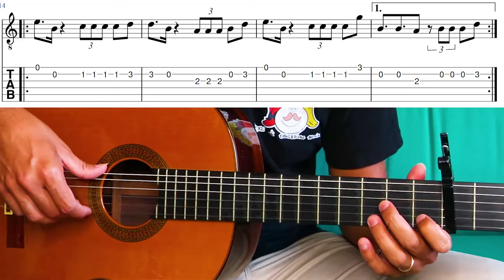Cosa ti sei perso a Settembre?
Ecco quello che ti sei perso a Settembre 🙃

lì troverai il link per scaricare GRATIS tanti arrangiamenti come questi🎁

Ciao, io sono il maestro Libero, e oggi voglio parlarti di Tutti alla chitarra.

tutti alla chitarra è un sogno, il mio sogno, di portare la chitarra a tutti i bambini.

Tutti i bambini ai quali viene detto “sei troppo piccolo per la chitarra”

Tutti i bambini ai quali viene detto “non sei portato per la chitarra”

Tuttti i bambini ai quali viene detto “studiare la chitarra è difficile”

Ecco per tutti loro io mi sforzo ogni giorno di creare nuove canzoni, nuovi giochi, per imparare a suonare in modo facile e divertente.

Lo faccio in tanti modi, ma soprattutto con dei video, che pubblico ogni settimana su youtube, nei quali presento degli arrangiamenti originali che scrivo per i bimbi dai 4 ai 10 anni.

Se anche tu sei un insegnante o un genitore e desideri avvicinare i tuoi bambini a questo meraviglioso strumento, vieni a trovarmi su

Là trovi tutti i link per vedere i miei video, per scaricare i pdf gratuiti, per abbonarti a tutti gli altri contenuti extra, o semplicemente per mandarmi un messaggio e dirmi “mi piace quello che fai”

🎸Vieni a trovarmi su tutti alla chitarra!

☎️ Hai domande? contattami!